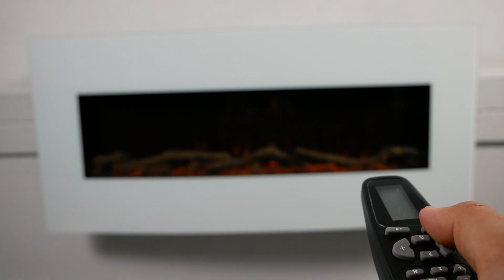AFLAMO - Malibu white - electric fireplace